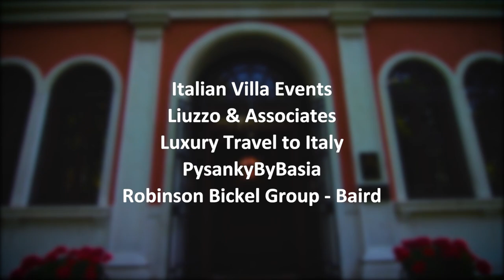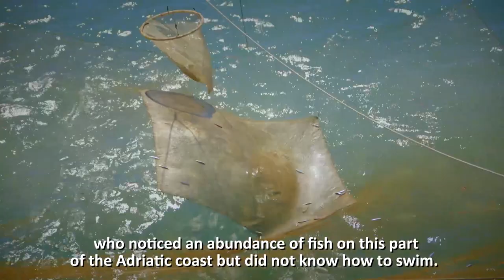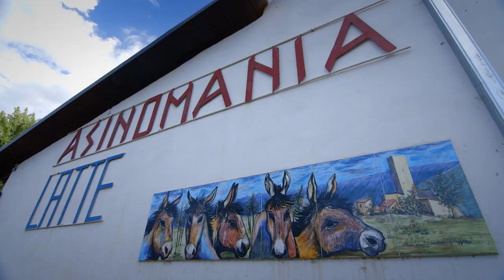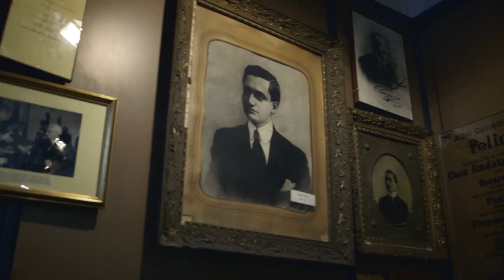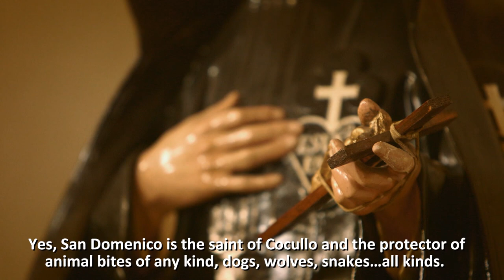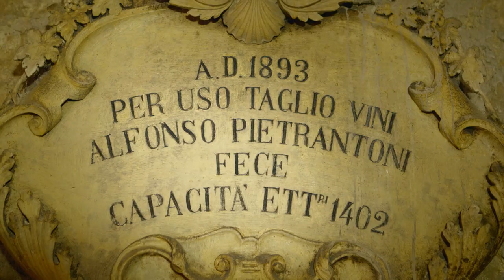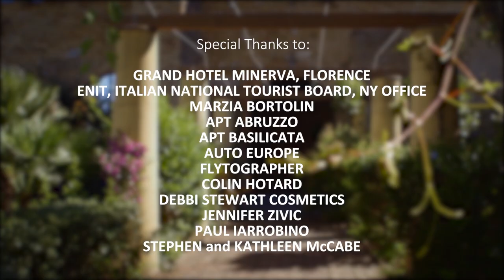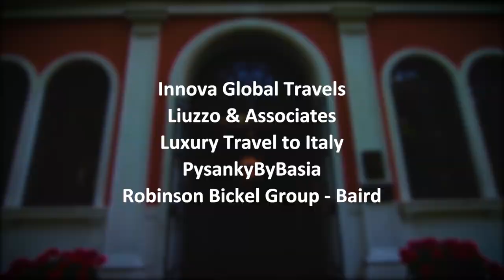Dream of Italy Season 2: Full Abruzzo Episode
Just two hours from Rome, but a world away, the region of Abruzzo is filled with mountains, national parks and beautiful beaches. Host Kathy McCabe takes viewers from coast to countryside. She catches her lunch in nets on an historic fishing hut before listening to traditional music with a modern twist. In Sulmona, Kathy sees how the famous confetti (candy-covered almonds) are made and heads to a farm for some unusual donkey therapy.